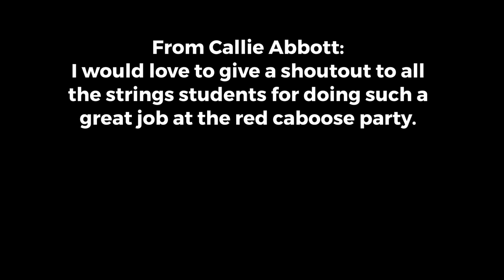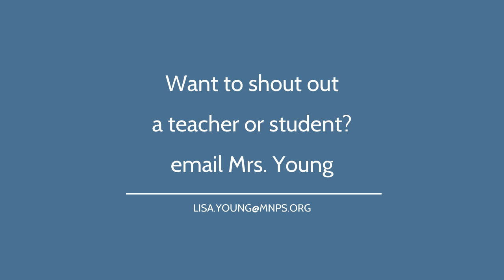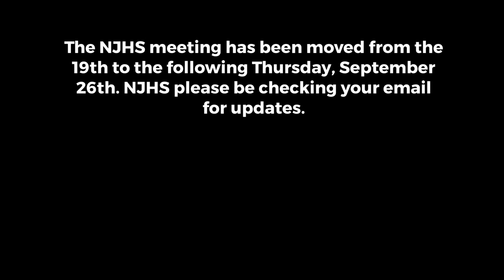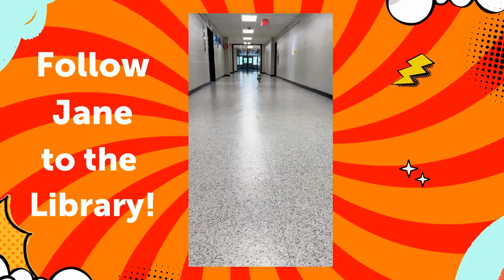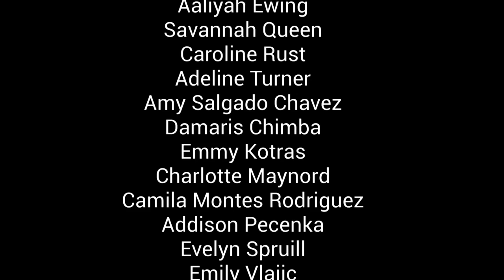Friday September 13th